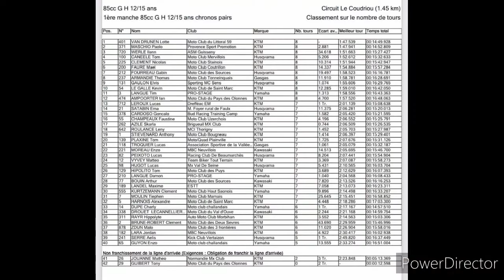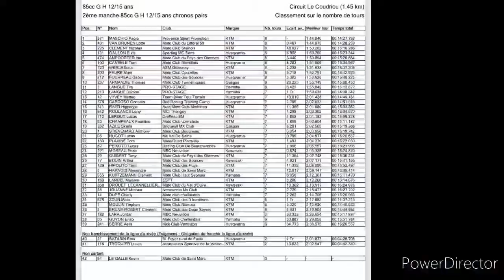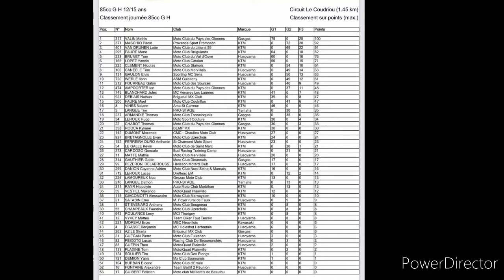Roockies cup 2021 Leny Roulance #642